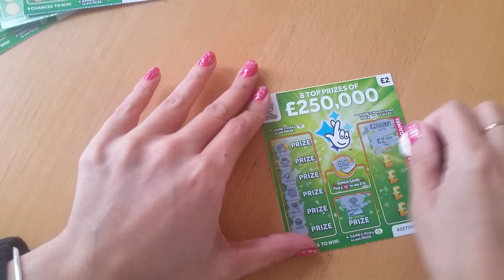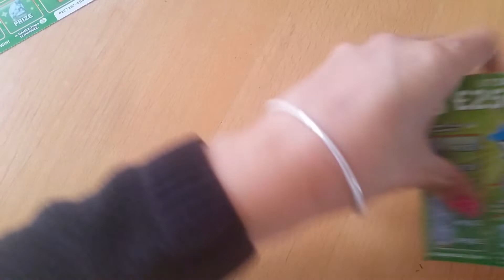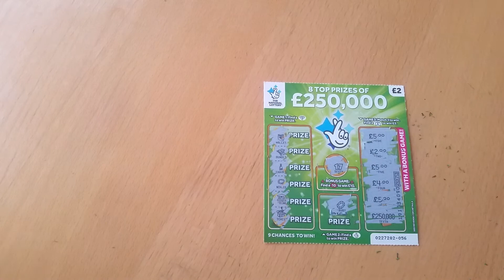Scratch cards 1 WIN